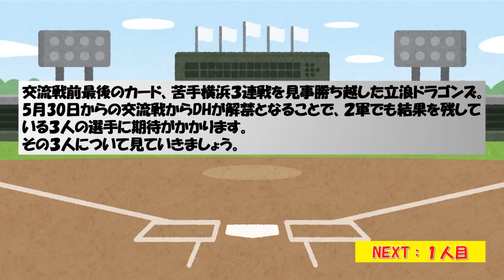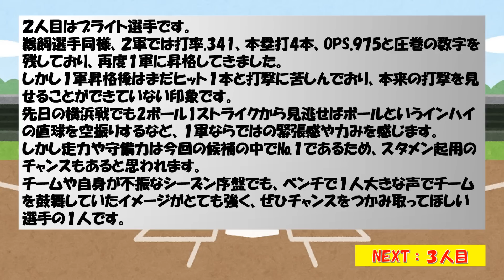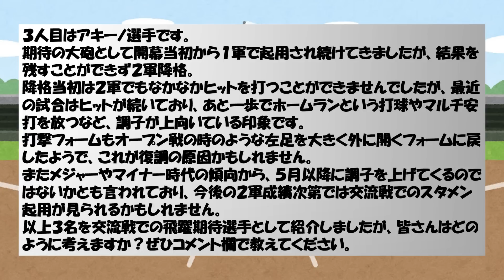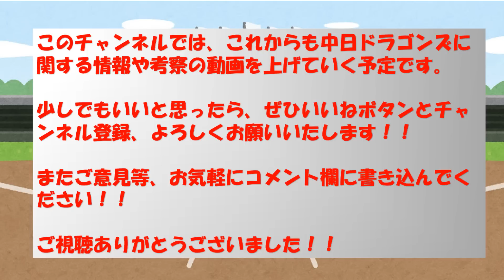中日ドラゴンズ 交流戦開幕！！DH解禁で活躍が期待される３人の選手とは！？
このチャンネルでは中日ドラゴンズに関する話題や情報についての考察動画を上げていきます。